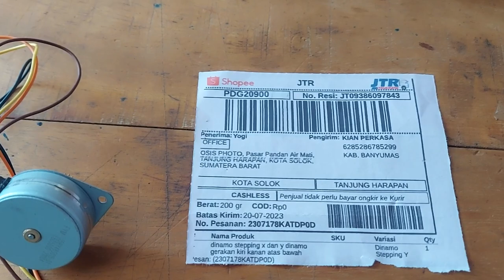Dinamo Stepping Y mesin bordir portable komputer CNY kirim kota solok terbaru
Dinamo Stepping Y mesin bordir portable komputer CNY
Stepping Dinamo Y adalah motor penggerak frame hoop maju mundur atau atas bawah, Bukan penggerak kiri kanan